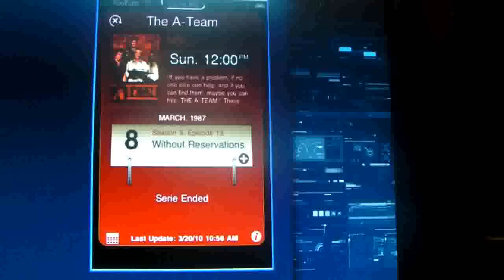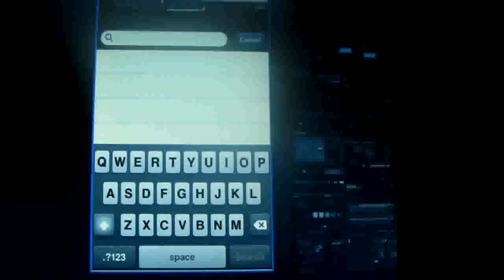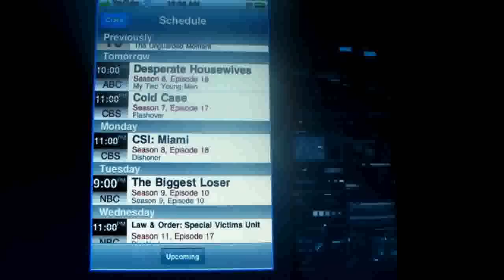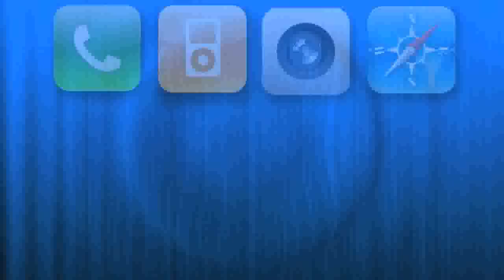TV Show Tracker App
TV Show tracker lets you track your favorite TV Shows and discover new ones with the smart new Genius.
Every details have been thought and designed for you to enjoy a smooth and pixel-perfect daily user experience.

Pixel-Perfect Widgets developed for you a highly-refined application which you won't get rid of.

Features:

- Know instantly what the last episode aired was, and the next episode that is scheduled with the Schedule view.
- Swipe through the calendar of each TV Show to access every other episode, past or future.
- Get every episode's abstract a few days after they aired.
- Switch from one TV Show page to another one quickly and smoothly rotating your device to landscape mode.
- Shake the device to see what you may like based on your current favorite TV Shows.
- Very accurate suggestion based on the 10,000 daily users of the TV Show tracker widget for the Mac.
- Get a quick overview of all the latest episodes aired and all the scheduled episodes in a Schedule view and know instantly what's coming up and what you missed.
- Choose to use or not time zone correction for air date and time.
- Find all your favorite TV Shows through TVRage.com's huge database.
- Search for your favorite TV Shows by name using your country's own translation.

Soon:
- Screenshots with the abstract of each episode (for most of the TV Shows) and you'll know if you saw it at a glance.